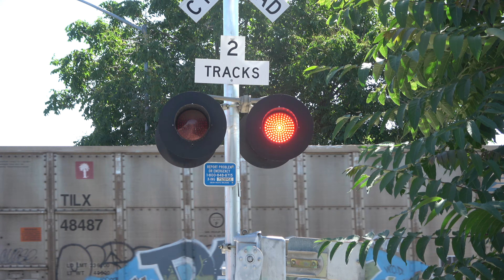UP 6999 Coal Train South - Oak St. Railroad Crossing, Stockton CA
Union Pacific Railroad Coal Train southbound on the UP Fresno Sub passes through the Oak Street railrpad crossing in Stockton, California. I also was on the ST&E Line this day but they were running late so I went to get trains on the main line and while standing here, heard them.

UP 6999
UP 7348
UP 8547 (DPU)

Crossing Info
City: Stockton, California
Crossing/Line Owner: Union Pacific Railroad
Line User(s): UP, BNSF, AMTK, ACE
Bell Sequence: Ring through whole activation

Right Signal
Lights: 2 pairs of 12x24 inch GE Pixilated Look Dotted LEDs/Safetran Lights
Junction Box: WRRS
Gate Lights: Electro-Tech Gate LEDs
Mechanism/Counterweight Arms: Siemens
Base: Siemens
Install Type: UP Mid 2010s, Installed 2015

Left Signal
Junction Box: WRRS
Mechanism/Counterweight Arms: Siemens
Base: Siemens

This crossing owned by Union Pacific is an UP Mid 2010s signal install with gate and gate light changes and an identical bell change on the right.